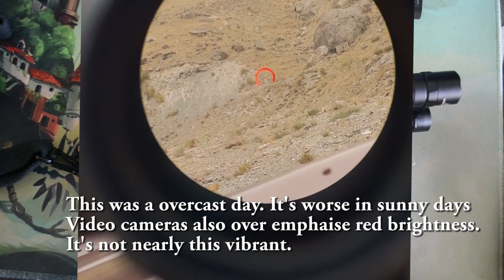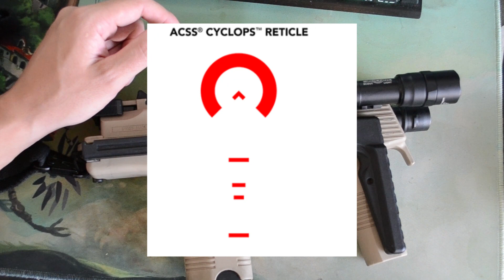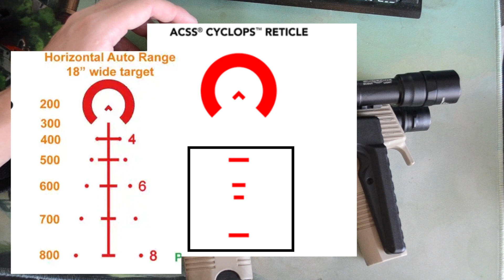Primary Arms Cyclops Gen2 Prism ACSS/1x [First Look]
Primary Arms Cyclops Gen2 1x Prism ACSS
First looks.